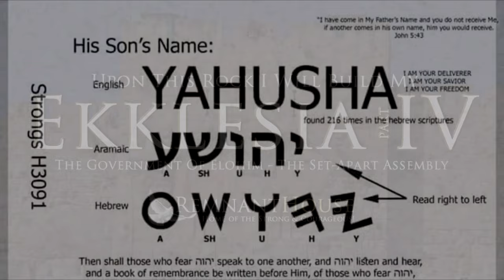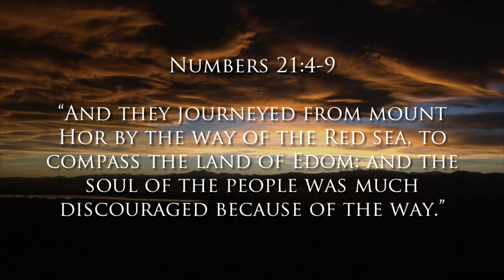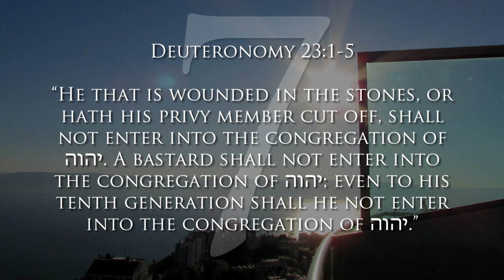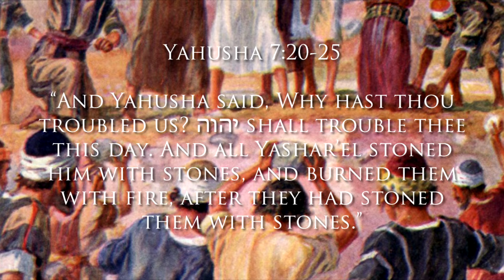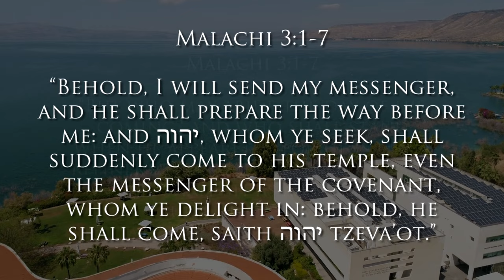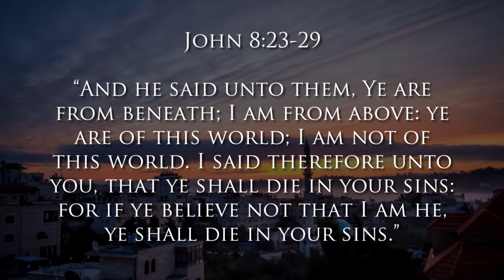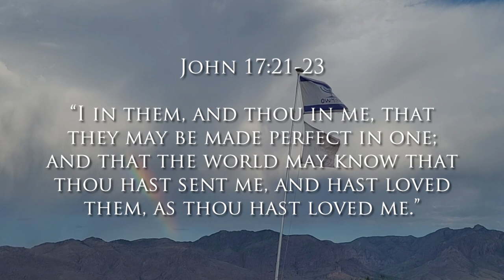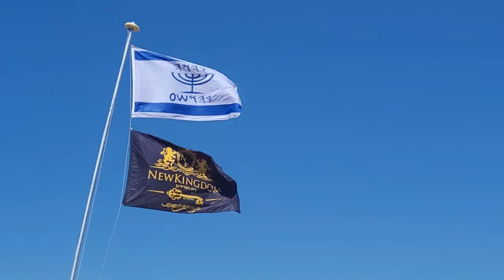Ekklesia Part IV: The Government Of Elohiym - Remnant House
Join the Great Awakening Remnant who are joining together in Messiah Yahusha on the Sabbath Day as we remember to keep it ... Qadosh!

Matthew 16:17-19 "And Jesus answered and said unto him, Blessed art thou, Simon Barjona: for flesh and blood hath not revealed it unto thee, but my Father which is in heaven.

And I say also unto thee, That thou art Peter, and upon this rock I will build my church; and the gates of hell shall not prevail against it.

And I will give unto thee the keys of the kingdom of heaven: and whatsoever thou shalt bind on earth shall be bound in heaven: and whatsoever thou shalt loose on earth shall be loosed in heaven."

Thank you SO MUCH for your Love, Prayers, and Support!